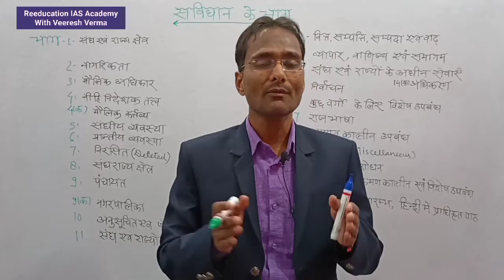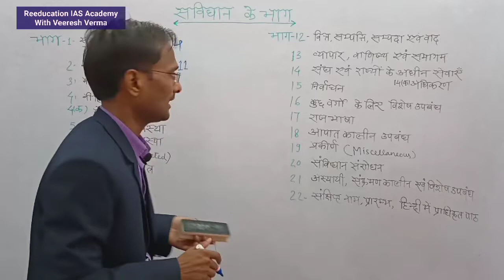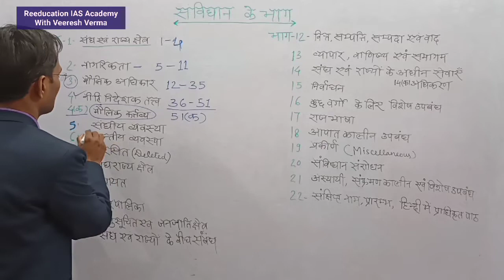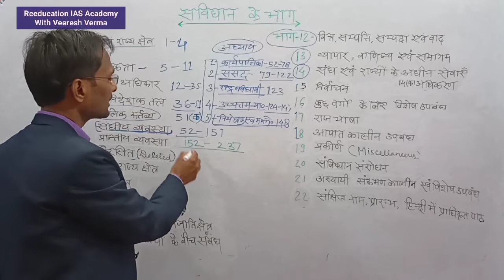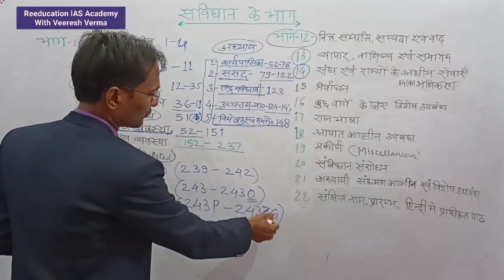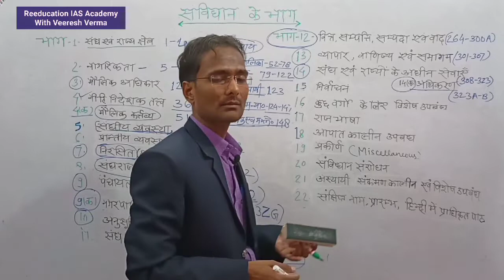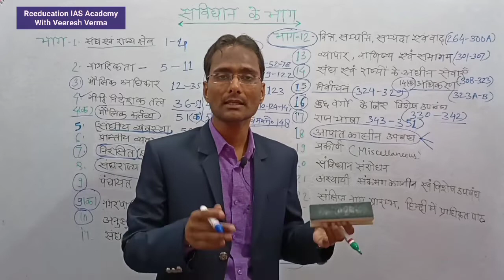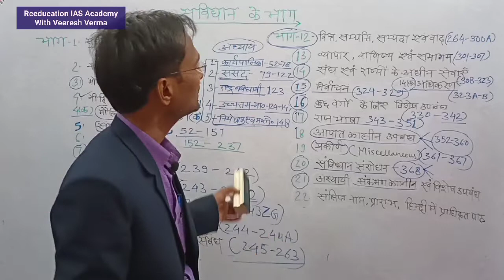संविधान के भाग। Part of Constitution. By Veeresh sir PCS (2016)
About The Video:- ReEducation IAS Academy Channel के माध्यम से प्रस्तुत इस वीडियो "संविधान के भाग। Part of Constitution" में वीरेश सर ने संविधान के भाग और उन भागों के अंतर्गत अध्याय तथा उन अध्ययन के लिए निर्धारित किए गए अनुच्छेद का क्रमागत और व्यापकता के आधार पर विश्लेषण किया है जिससे पूरे संविधान के सार तत्व एवं अलग-अलग सेक्सन के अनुच्छेद के बारे में एक पूर्ण जानकारी प्राप्त होती है।